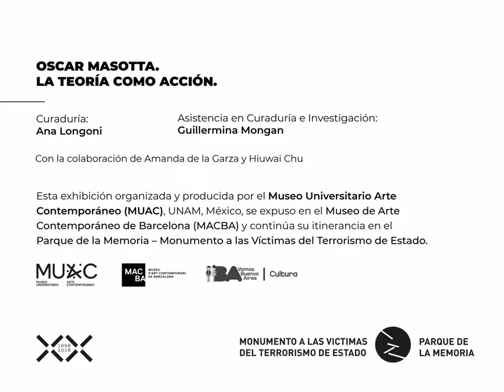OSCAR MASOTTA: LA TEORÍA COMO ACCIÓN | Historieta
OSCAR MASOTTA: La teoría como acción
Sala PAyS - Parque de la Memoria
del 9 de noviembre de 2018 al 24 de febrero de 2019

Curaduría: Ana Longoni
Asistente de curaduría e investigación: Guillermina Mongan

Como cierre del año, y en el marco del cumplimiento de los 20 años del Parque de la Memoria, presentamos la muestra Oscar Masotta. La teoría como acción con curaduría de Ana Longoni.

Resultado de años de investigación colectiva, esta exposición se centra en la trayectoria de Oscar Masotta (Buenos Aires, 1930- Barcelona, 1979), figura crucial en la modernización del campo cultural argentino entre los años cincuenta y setenta.

Este proyecto expositivo, organizado mediante diferentes núcleos temáticos, se propone recuperar su compleja trayectoria intelectual y artística, destacando su rol crucial como impulsor de la vanguardia argentina, a partir de su concepción del ejercicio teórico como un modo de acción política.

La muestra busca integrar las distintas constelaciones de lecturas y zonas de incidencia que articuló Masotta, en una exposición que reúne material documental de procedencia diversa, junto con obra artística del propio Masotta y de aquellos artistas sobre los que escribió: Roberto Jacoby, Eduardo Costa, Raúl Escari, Marta Minujín, Charlie Squirru, Dalila Puzzovio, Rubén Santantonín, Luis Wells y Alberto Greco. Asimismo, da cuenta de la vitalidad de su legado en el arte contemporáneo a partir de las producciones de Gonzalo Elvira, Dora García, Guillermina Mongan y el colectivo Un Faulduo.

Intelectual tan lúcido como voraz, sus múltiples y cambiantes intereses incluyen arte, literatura, historieta, política y psicoanálisis.  Entrecruzó paradigmas de pensamiento como el existencialismo, la fenomenología, el estructuralismo y la semiótica. Nociones como vanguardia, desmaterialización, discontinuidad y ambientación lo ayudaron a pensar las radicales transformaciones que acontecían en su tiempo. A contrapelo del clima antiintelectual que predominaba a fines de los sesenta, defendió la labor teórica como un modo específico de intervención política.

Exiliado en Barcelona desde 1975, Masotta se vinculó activamente a la escena contracultural, y propagó el estudio del psicoanálisis por el Estado español a través de cientos de grupos de estudio.

Nunca dejó de reclamarse marxista, pero lejos de cualquier ortodoxia intentó una aproximación al peronismo y a la cultura popular. Su labor como crítico literario y su rol como introductor de Jacques Lacan en el psicoanálisis de América Latina y España son conocidos, mientras sus intervenciones (no solo teóricas sino como impulsor y realizador) dentro de la vanguardia artística y el cómic empiezan a ser recuperadas recientemente. Teóricos, curadores y artistas contemporáneos hallan en él un semillero de ideas y experiencias que obligan a repensar los relatos sobre el arte de los sesenta y llevan a considerar sus incidencias actuales, sus anticipaciones y sus caminos truncos.

Esta exposición organizada por el Museo Universitario Arte Contemporáneo, MUAC, se expuso en el Museu d’Art Contemporani de Barcelona y  continua su itinerancia en el Parque de la Memoria – Monumento a las Víctimas del Terrorismo de Estado.